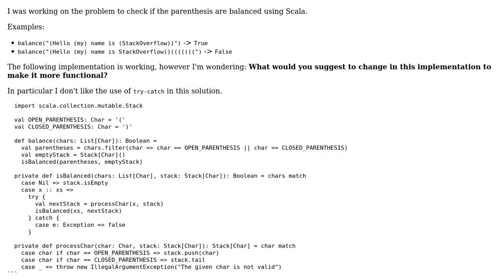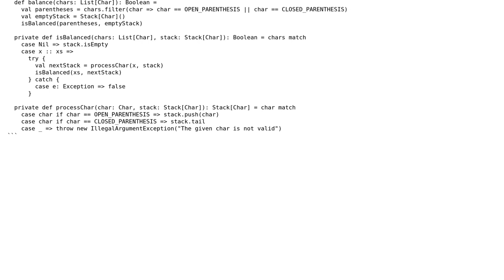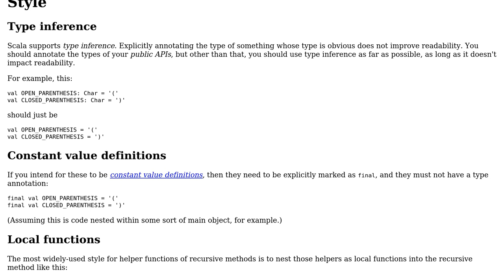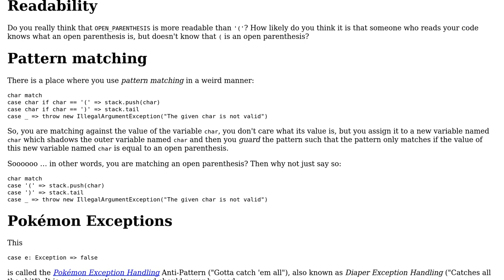Scala Parentheses Balancing in Functional Programming (2 Solutions!!)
Scala Parentheses Balancing in Functional Programming

With thanks & praise to God, and with thanks to the many people who have made this project possible! | Content (except music & images) licensed under CC BY-SA | Music | Images & others | With thanks to user Sara J user Julian user Jorg W Mittag and the Stack Exchange Network Trademarks are property of their respective owners. You are responsible for your own actions.